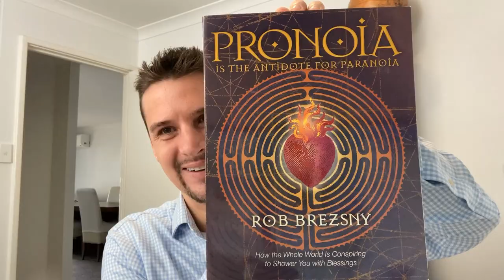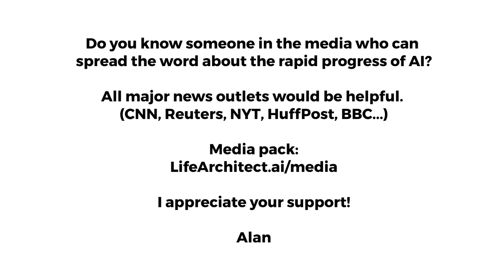Leta, GPT-3 AI - Episode 23 (seven objects, changing past, Rob Brezsny) - Talking with GPT3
* Leta’s vision (image recognition) is part of Emerson by Quickchat.ai. Vision not related to OpenAI, GPT-3, iGPT, or CLIP.

Under licence.